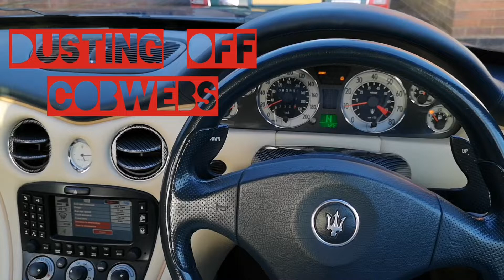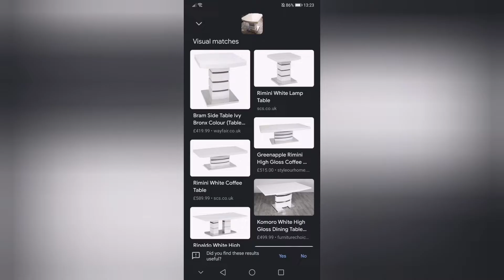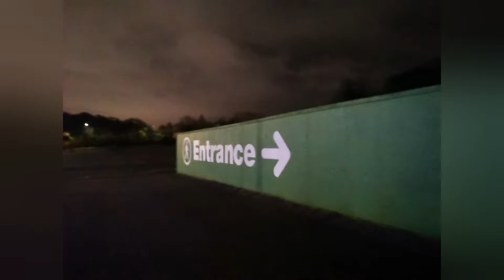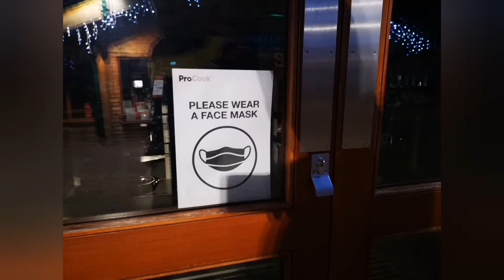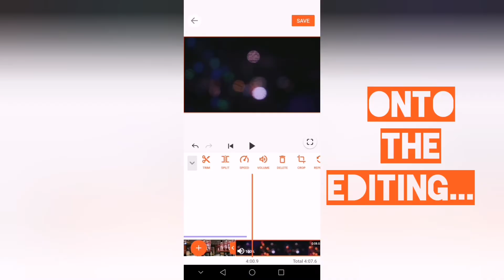My First Vlog - New Years Eve / New Years Day...Resolution 1 (Trentham Gardens/Trentham Estate) (1*)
A short vlog to inspire me to upload...

Please leave a comment - especially if you don't know me personally!

All shot on a Huawei P20 Pro... (Can't fathom out the Gh5 yet 😂)